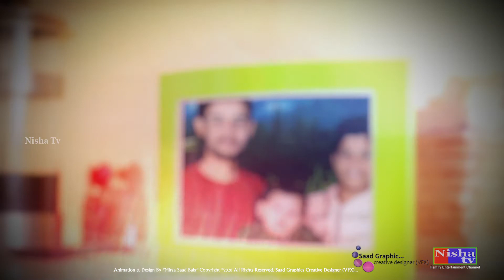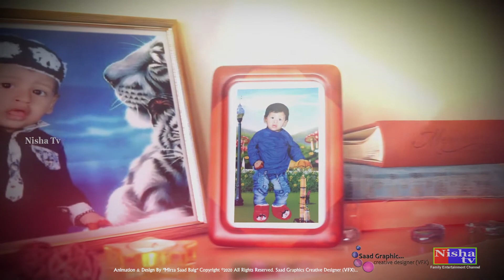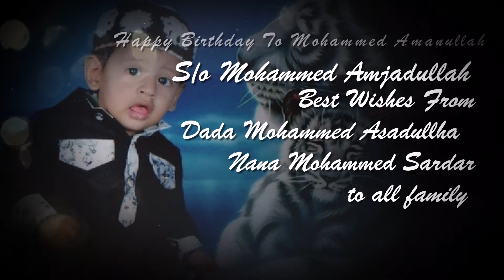Happy Birthday To Mohammed Amanullah